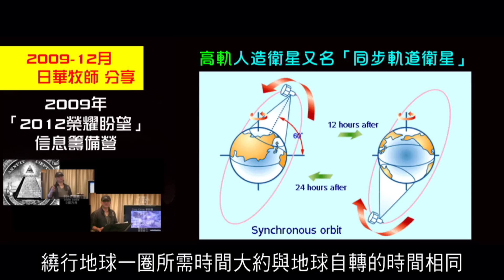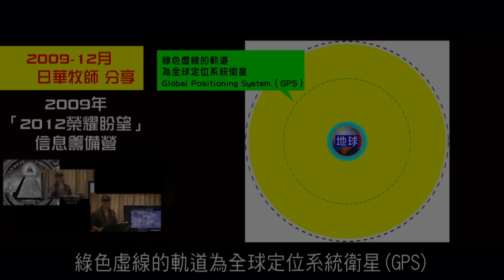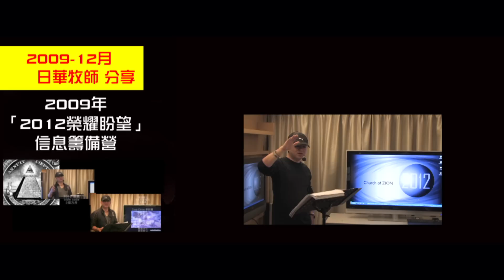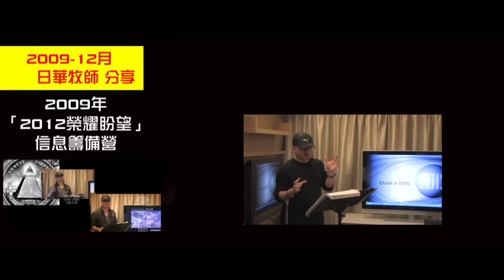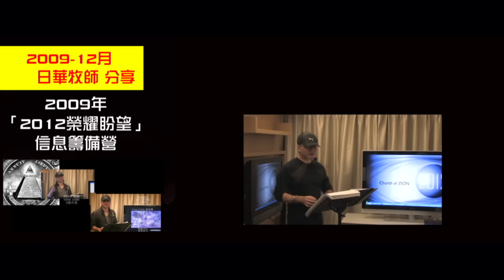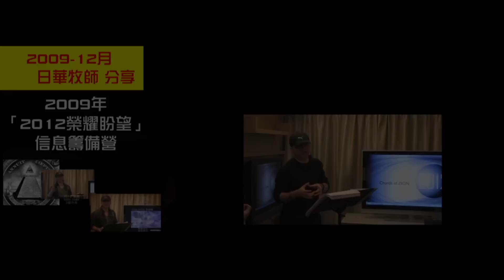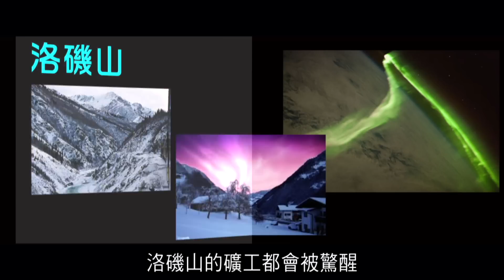2012榮耀盼望 Vol.160 日華牧師預告GPS將會停止運作